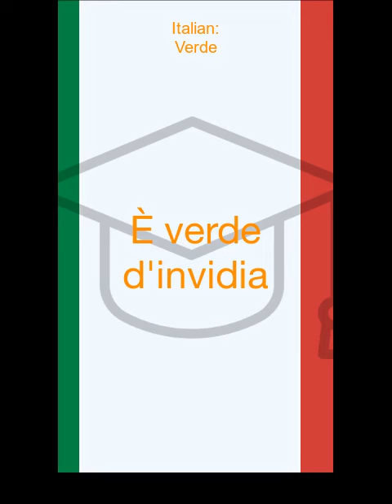Italian for Green